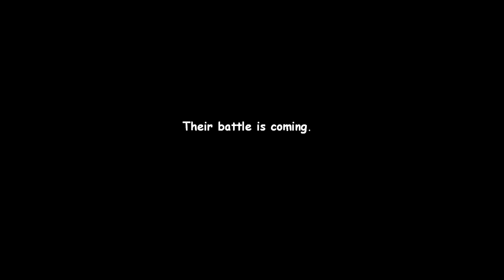Mule Corn Cakes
This is a remake of Freak Fortress 2 Concept freak Mule Corn Cakes

All Team Fortress 2 content is copyright of Valve